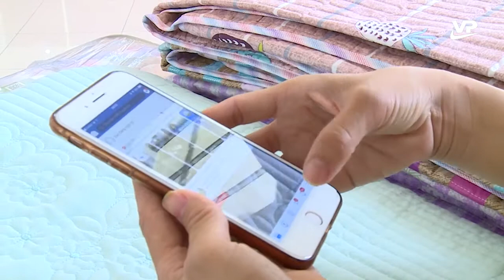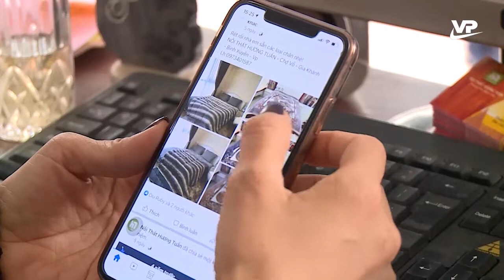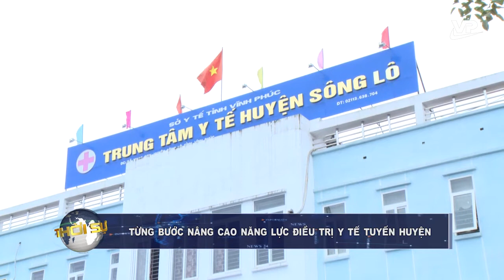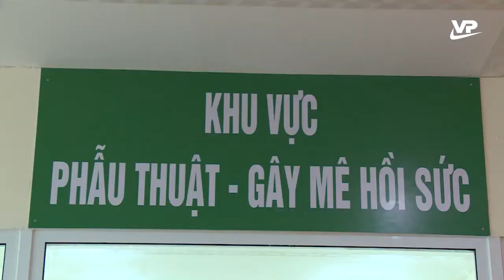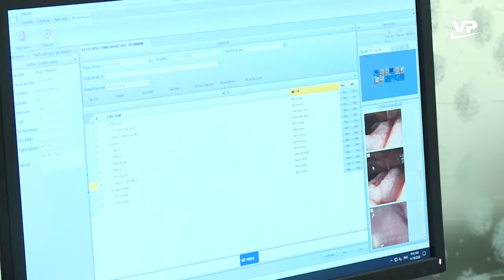Thời sự 19h45 ngày 14/12/2020